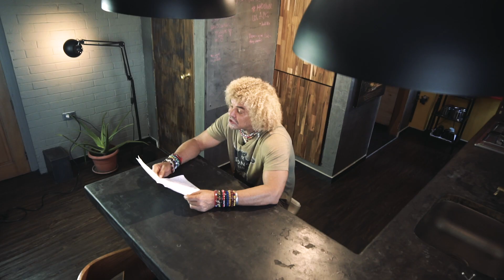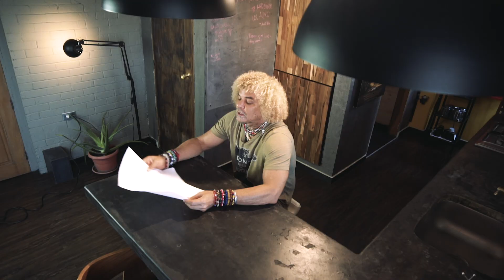El resumen del Pibe - fecha 6 del fútbol colombiano s2 2018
Idea original: Carlos el 'Pibe' Valderrama